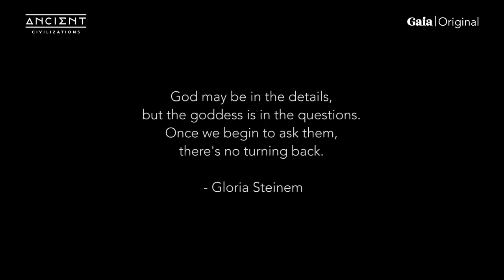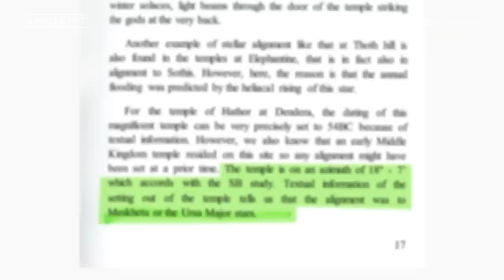This Egyptian Temple Is Connected to the PLEIADIANS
Join Us for the Free Screening of Beyond Disclosure a Special 3 Part Miniseries

Many scholars think that the greatest discovery of Dendera is the Zodiac displayed on the ceiling within the Temple of Hathor. But our team of experts reveal that the codes of the universe have been embedded throughout this temple’s structure awaiting the proper energetic activation of an awakened being.